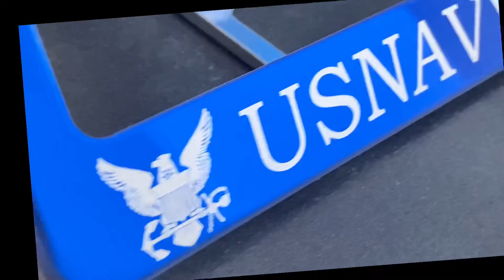Blue chrome customized license plate frame “US NAVY and 49ERS”